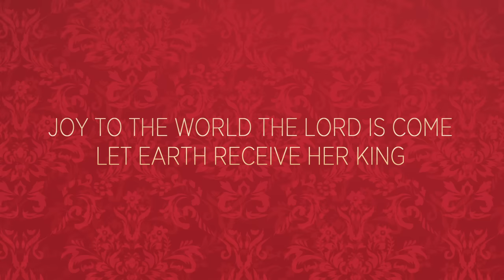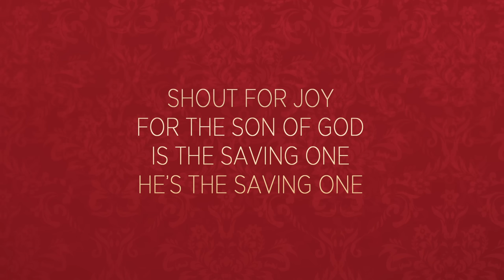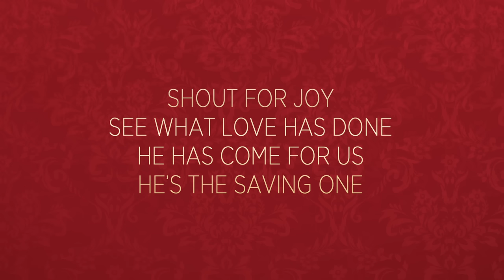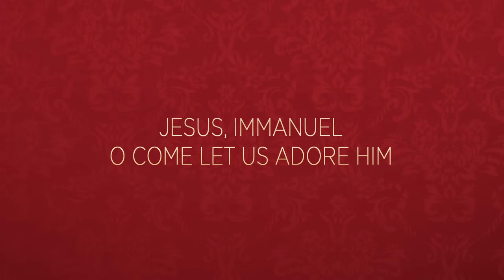Joy To The World / Shout For Joy (Lyric Video) - Paul Baloche [ Official ]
Artist: Paul Baloche
Song: Joy To The World / Shout For Joy
Album: Christmas Worship

Lyrics

Chorus:
Shout for joy
For the son of God is the saving one
He’s the Saving one
Shout for joy
See what love has done
He has come for us

Verse:
While fields and floodsRocks, hills and plains

Verse:
Jesus, Emmanuel
O come let us adore Him
Jesus, Emmanuel

CCLI: 5808429